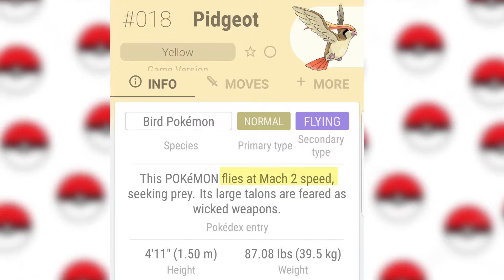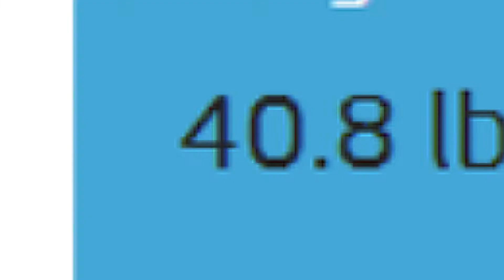Use That Pokémon! | Pidgey, Ratatta, or Spearow?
Would you take to the skies on the back of a Pidgeot, rule the sewers with Raticate, or serve Fearow next to your potatoes and gravy? Let's see how useful they are in this week's Use That Pokémon!

Follow me @ace_theoutsider